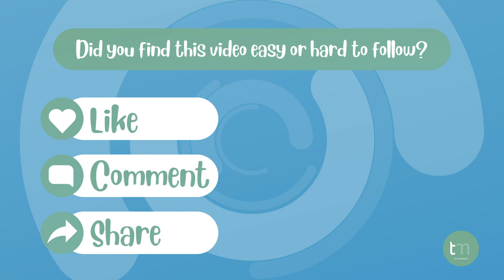How to Make a Rainbow | Craft | DIY Craft | Art for Kids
How to Make a Paper Rainbow

Did you ever wonder how to make a paper Rainbow easy? This step by step tutorial brings you through each of the steps you will need to create your very own paper Rainbow. We love to make craft projects and we're delighted to have you join in the fun.

So what do you need to make a rainbow?
1. Paper plates
2. Paper
3. Scissors
4. Glue
5. Paint brush and paints
6. Cotton balls

Start by hitting play on the video, then follow along easily, hitting the pause button if you need a break to get your work done. You are now well on your way to understanding how to make a paper rainbow.

Enjoy your papercraft and above all have fun.

★ Once you learn how to make a paper rainbow, decorate your rainbow with markers or pencils
★ With hundreds of How to Make videos available, learning how to Make has never been easier.
★ Simple and easy follow tutorials for How to Make Crafts for Kids and beginners of all ages